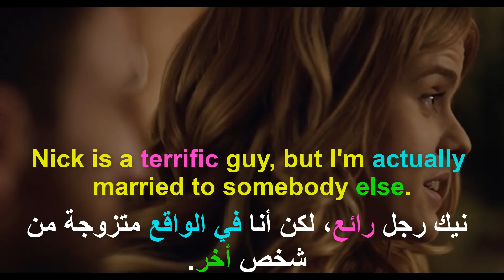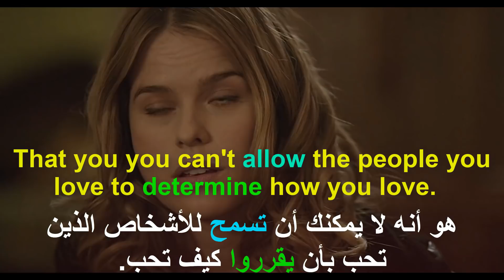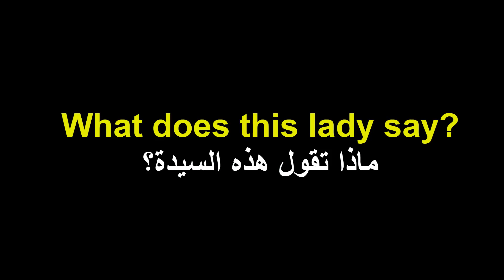تعلم اللغة الانجليزية من خلال الافلام الامريكية (السلسلة 79)